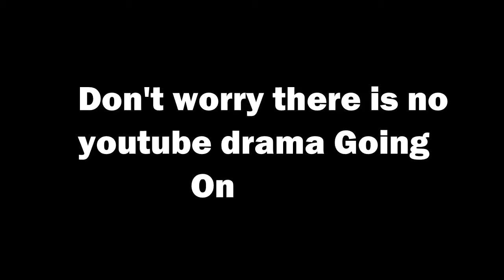[UltraSF4] SoftPillow Vs Justin Beiber [ENDLESS MATCH]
Hey we're still brothers but i just wanted to make a video about the combo i did haha i just added a bit of humor to it!!!